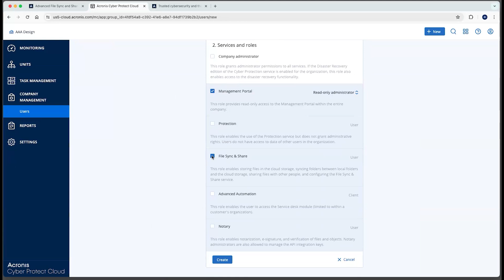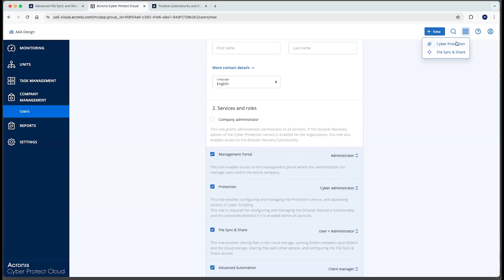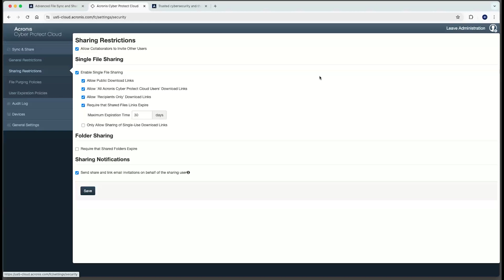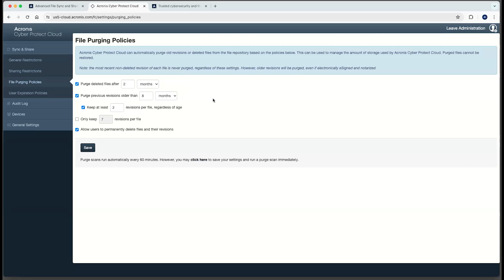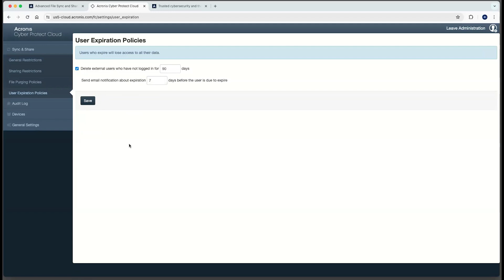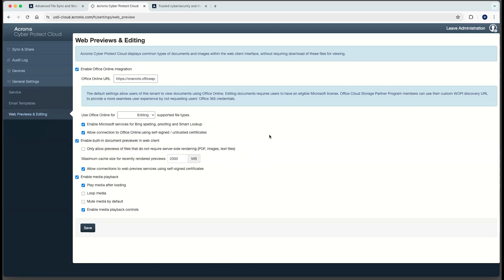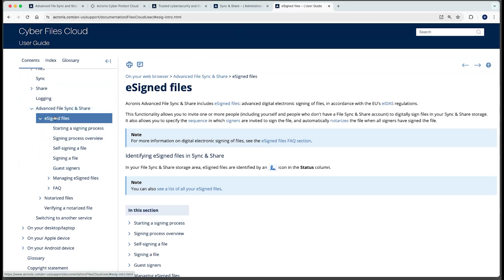Acronis Cyber Protect Cloud Product Demo: Advanced File Sync & Share: Administration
This demo covers Administration of the Advanced File Sync & Share feature of Acronis Cyber Protect Cloud.